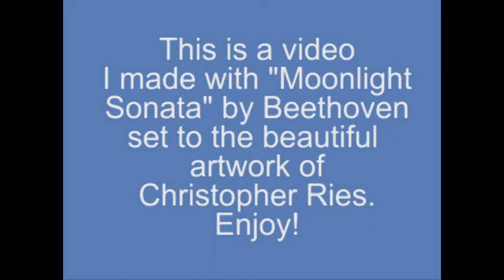Beethoven - Moonlight Sonata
Moonlight Sonata by Beethoven with Christopher Ries's artwork.